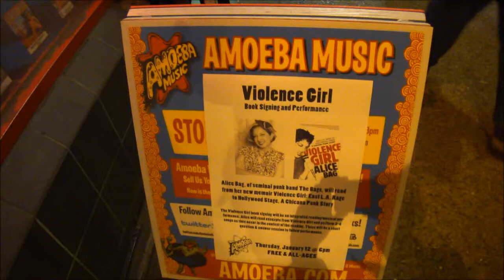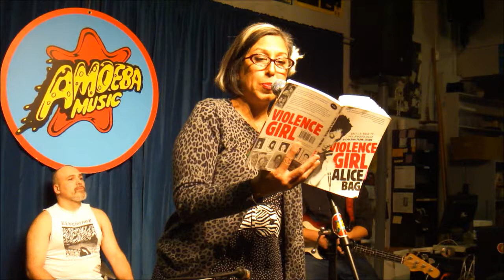Alice Bag - VIOLENCE GIRL Reading and Performance (Part 2) @ Amoeba Berkeley, 1/12/12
Alice Bag, vocalist of seminal punk band The Bags, reads an excerpt from the chapter "Stereophonic" from her memoir Violence Girl: East L.A. Rage to Hollywood Stage, a Chicana Punk Story, and then she and her band perform a cover of Elton John's "Love Lies Bleeding."

Alice Bag - Vocals
Lysa Flores - Guitar & BVs
Martin Sorrondeguy - Drums
Dave Jones - Bass